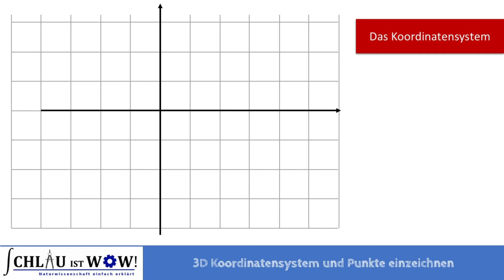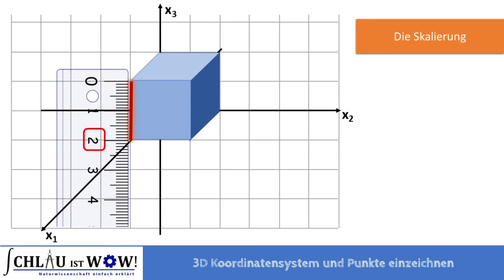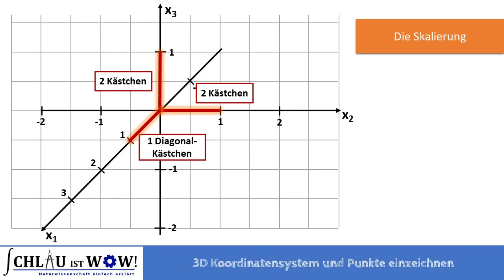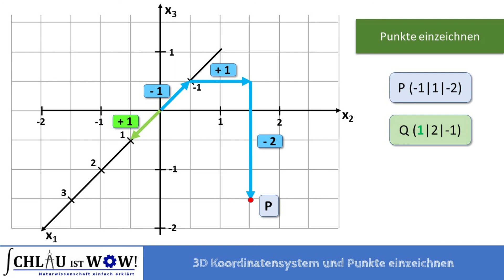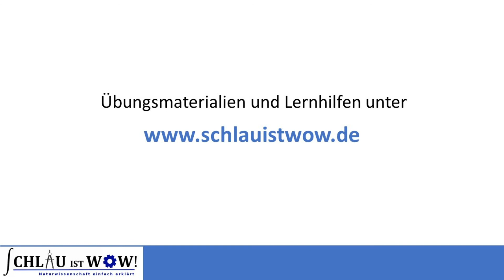3D Koordinatensystem und Punkte einzeichnen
Wie sieht ein Koordinatensystem mit 3 Achsen aus? Wie ist es skaliert? Und wie zeichnet man vorgegebene Punkte ein?